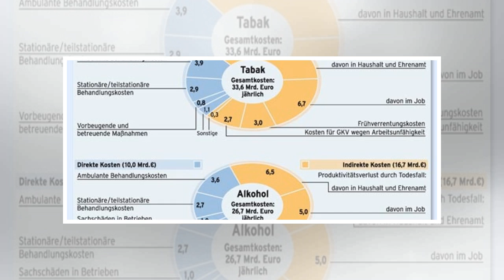Kostensteigerung am Obersalzberg: Politiker fordern Konsequenzen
Der Haushaltsausschuss im Landtag hat weitere 8,75 Millionen Euro für den Ausbau des NS-Dokumentationszentrums am Obersalzberg freigegeben. Damit steigen die Gesamtkosten für das Projekt auf rund 30 Millionen Euro. Bis auf die beiden AfD-Vertreter stimmten alle Ausschuss-Mitglieder für die erneute E...